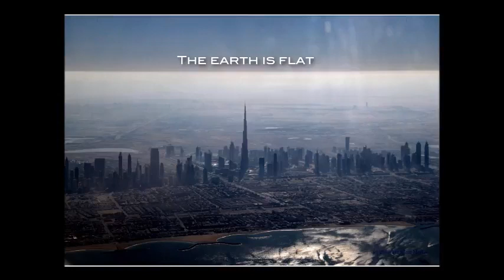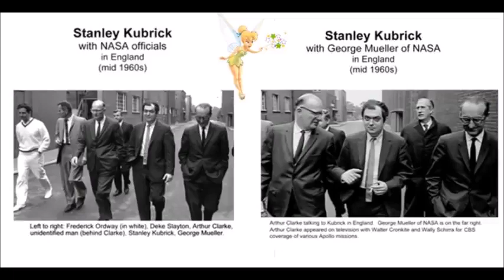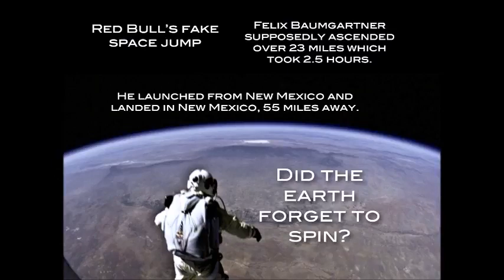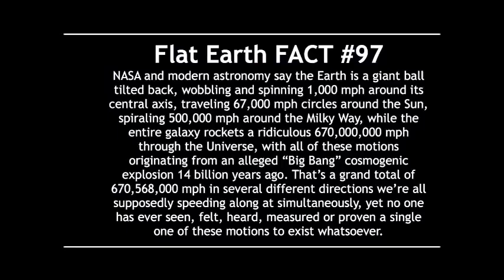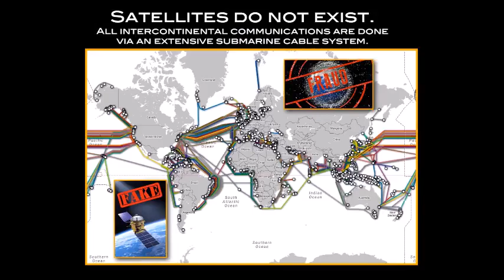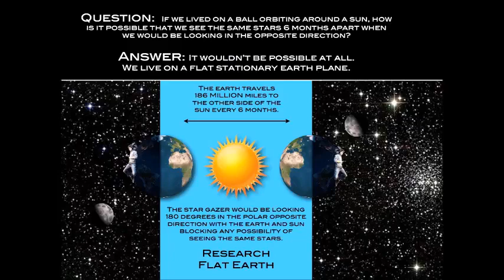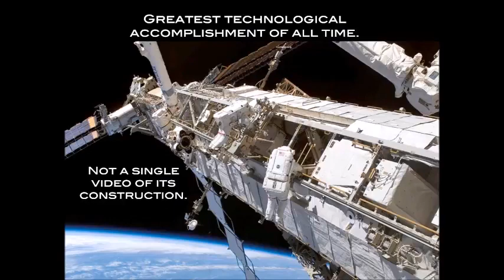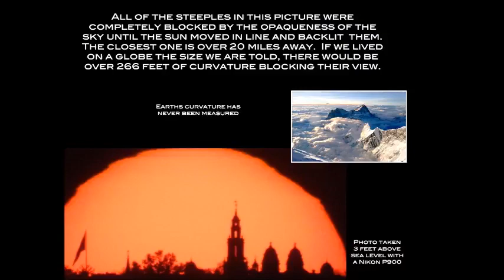Flintoff & Savage talk Flat Earth on BBC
ENGLAND cricket legend Andrew “Freddie” Flintoff has stated that the Earth may not be round, and he would even put £1,000 on it.

Andrew 'Freddie' Flintoff thinks the Earth is flat.

The cricket legend admitted that he was convinced of this theory, or at the very least the idea that the world is “bulbous".

He became a believer after becoming an avid listener of a conspiracy podcast called The Flat Earthers - who, as the name suggests, claim the Earth is flat.

This is despite overwhelming evidence to the contrary

Andrew Flintoff, Robbie Savage and Matthew Syed discuss topical sports talking points.

Three-time winners at the Radio Academy Awards: Best Podcast; Best New Show; Best Presenter (Andrew Flintoff)!